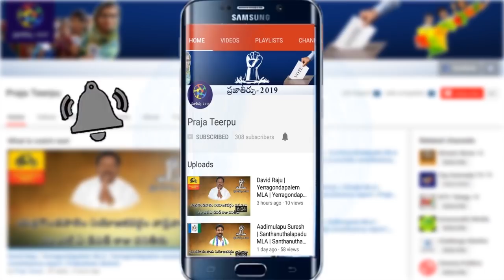టీడీపీకి వైఎస్ఆర్‌సీపీ నుండి ఎవ్వరు ఊహించని షాక్?